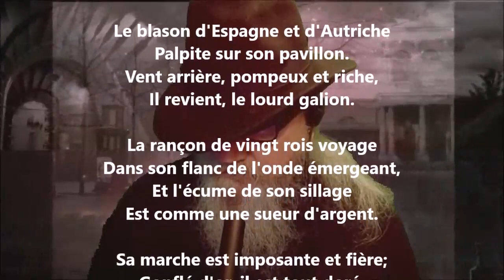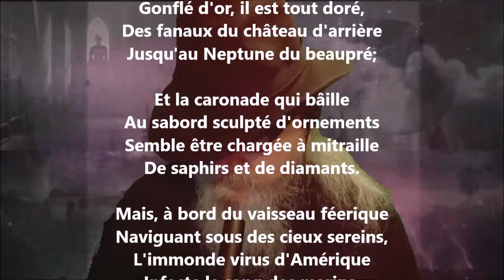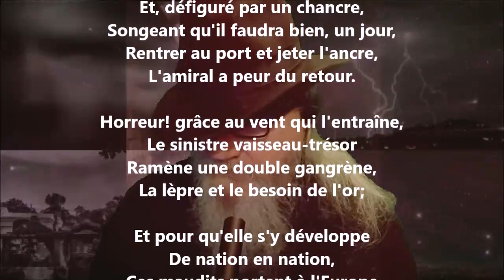Le galion - François Coppée lu par Yvon Jean